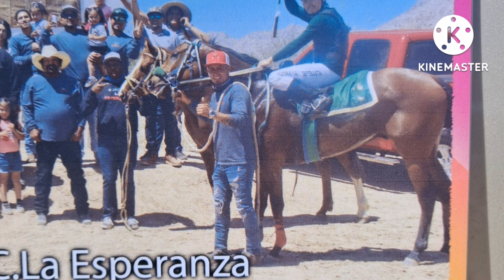GUILLERMO MOREIRA(historias de carril)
Grupo forastero